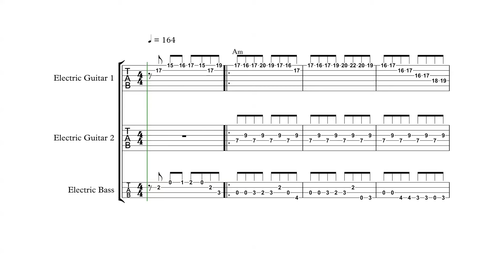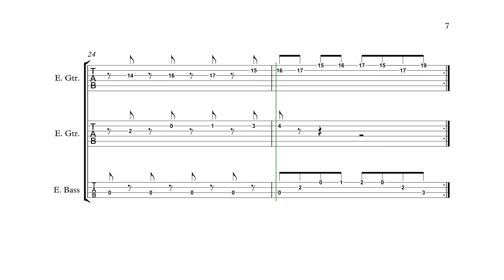Double Dragon - Mission 4-1: The Hideout - Guitar/Bass Tabs + Chords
Tabs are made to my own personal liking, message me if you have input, that could help me.
Guitar embellishments (Slide, Hammers, Bends, etc.) not included

Technos Japan 1987,
Composed by Kazunaka Yamane
Arranged for Guitar by Yale Ensminger